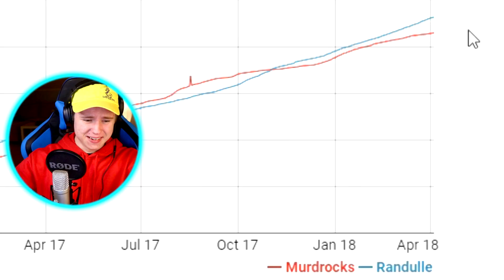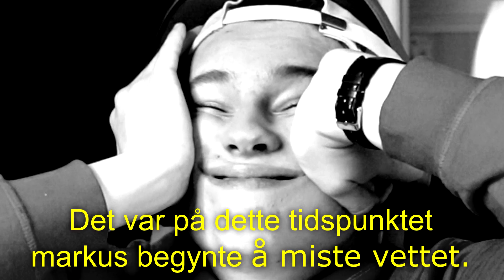😂KUL FORTNITE VIDEO SOM ER TØFF!?🔥WOW HELT UTROLIG💥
Outtro sang: 2.43 am - (fant ikke artist navnet)